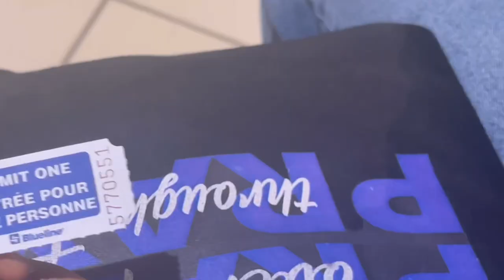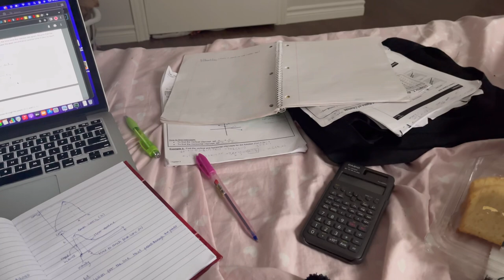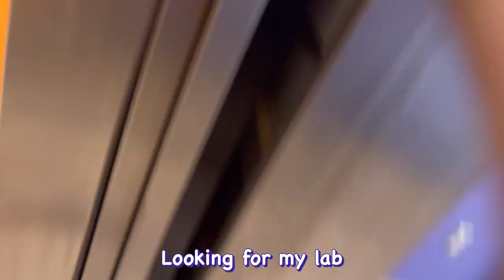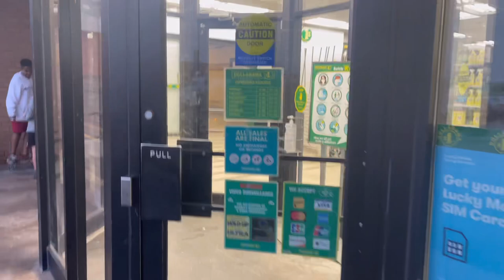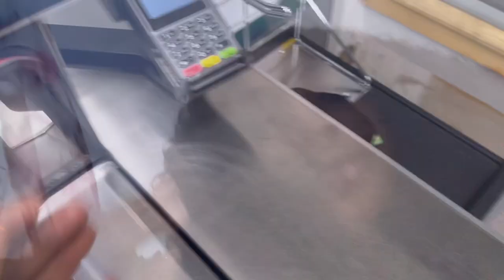Living in Canada #2:Got free money🥰|Midterms|Work|Cooking |Studying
Hey guys!, in this video I’ll be taking you guys through the most stressful week of my life😩 enjoy

I am open to video suggestions or ideas❤️

Editing application
VLLO
Picsart